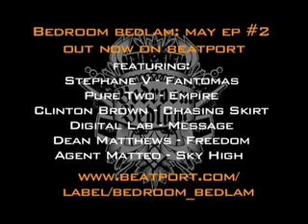Pete Tong's Fast Trax 06.06.08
This week featuring the video for 'Call Me' from The Body Snatchers, the Upfront Tune is John Dahlbäck's 'Pyramid', Pete's remix of the week is from Laidback Luke on remix duties of Underworld's Ring Road, Mark Knight is on The Big Interview and there are the results of this week's Bedroom Bedlam Top 3 chart.